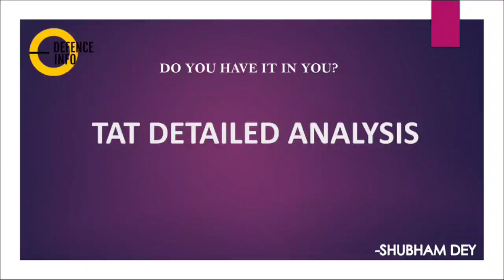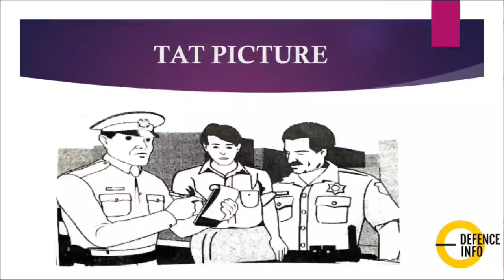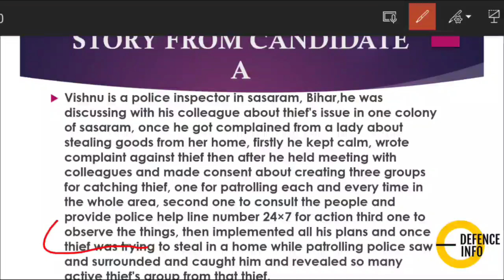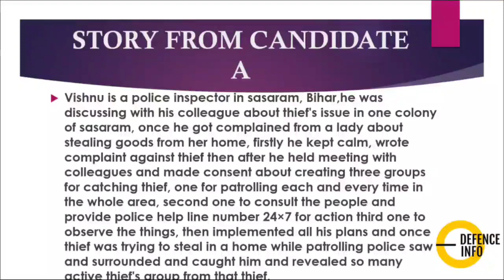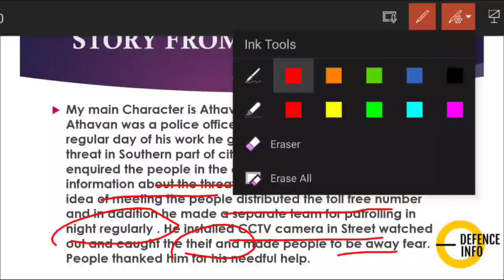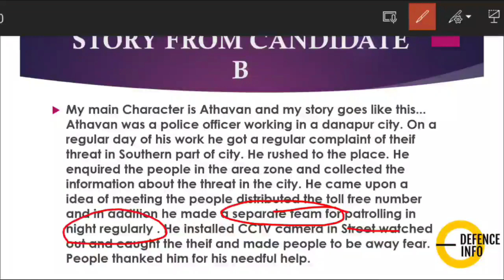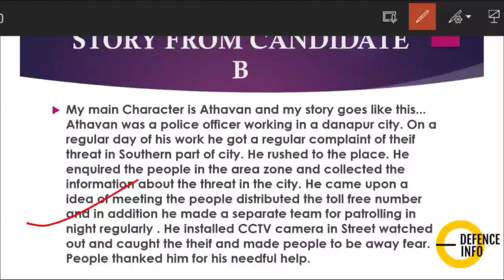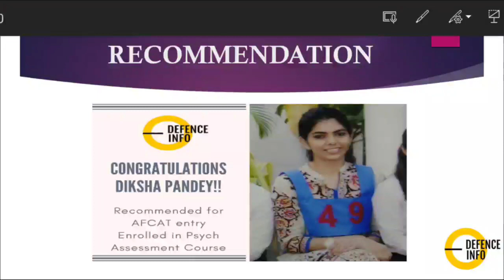TAT Detailed Analysis| Candidate A vs Candidate B| By 3 times recommended candidate| Defence Info